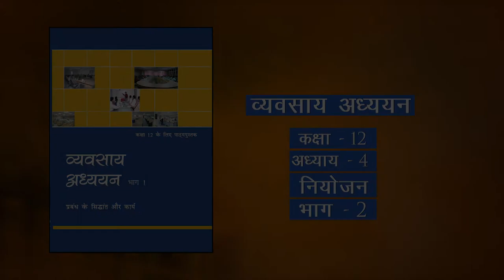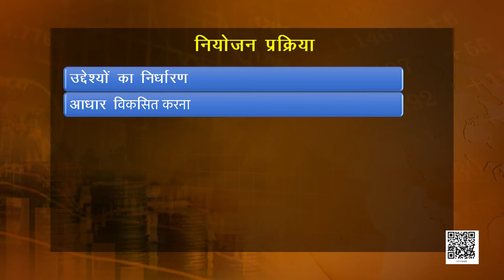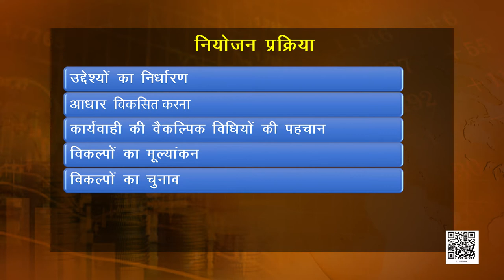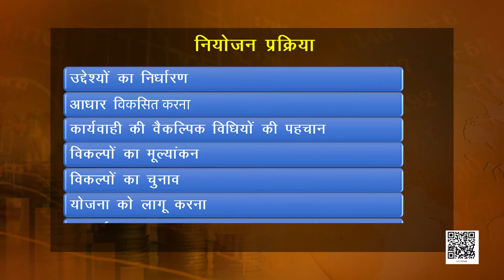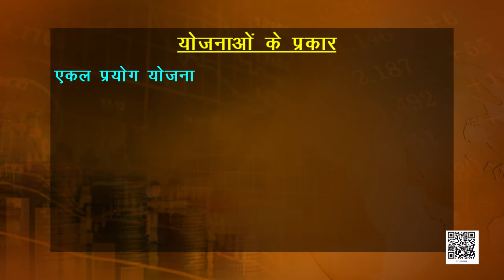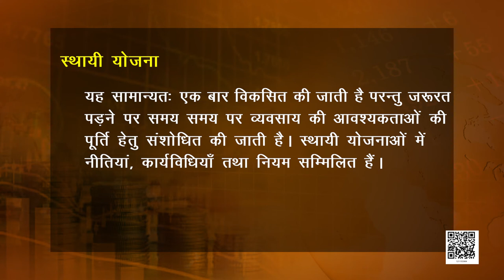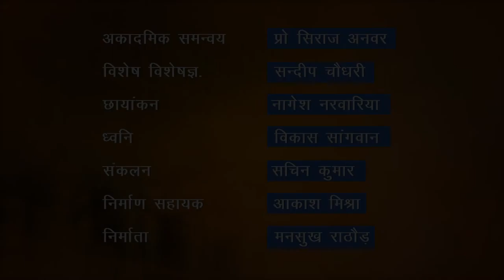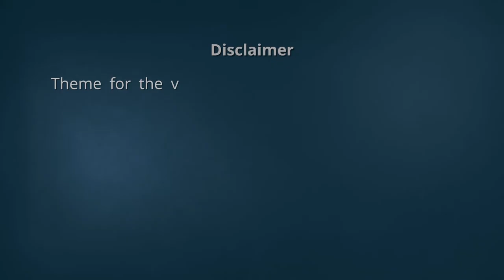कक्षा 12 व्यवसाय अध्ययन chapter 4 - नियोजन cbse ncert hindi medium part 2